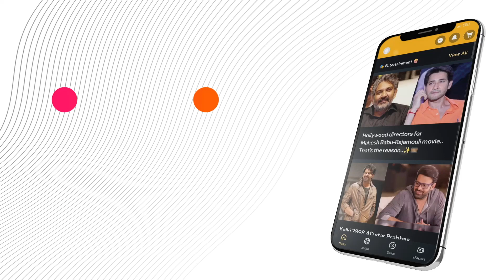Pushpa2: Will the Album Rock the Nation Again?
Get ready to be blown away by the first song from the much-awaited 'Pushpa 2'! Join us as we dive deep into the magic behind the music of Pushpa 2, crafted by the sensational trio - Allu Arjun, Sukumar, and Devi Sri Prasad. Don't miss any updates from this thrilling musical journey.

or Download MediaFx App
on Android